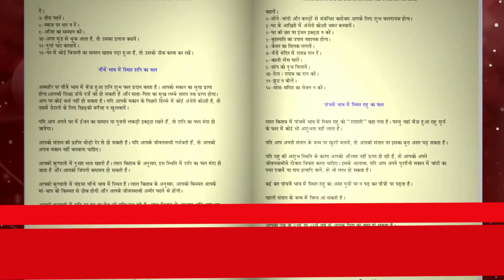દૈનિક રાશિફળ | Daliy rashifal | Today Rashifal | 3 June 2021 | lalkitab Harivadan Choksi